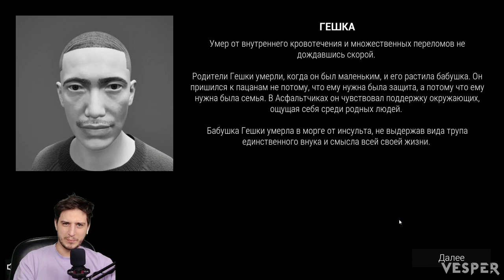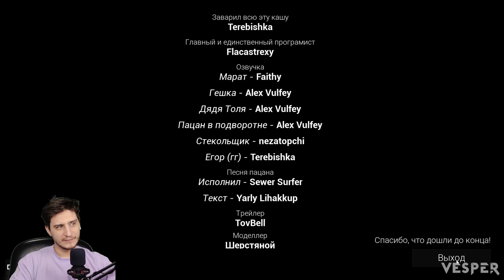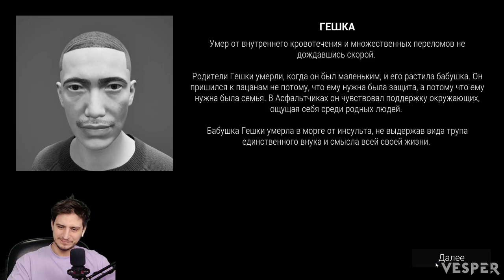Симулятор Чушпана | Первая концовка! Сложный выбор! #3